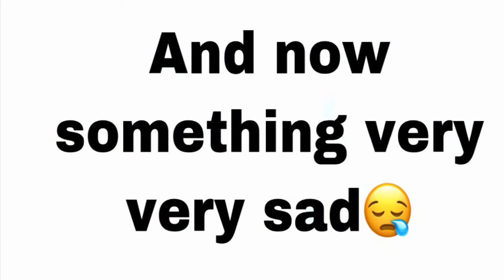Fortnite Montage- Steven Malcolm(On Ten)